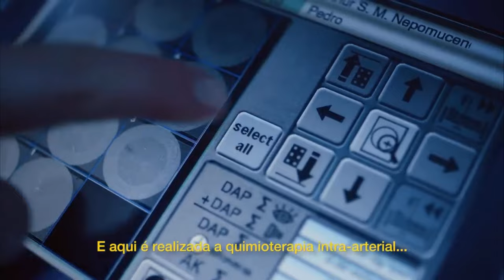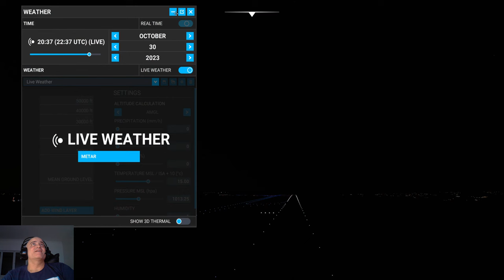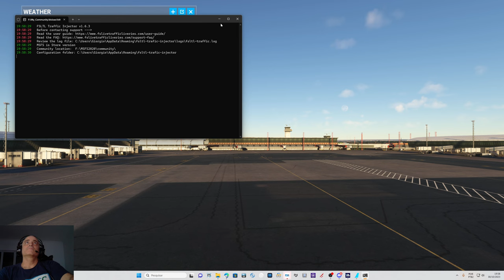MSFS 2020 BRASILIA EP.503 - BRUNO REICHERT PRÉ-LANÇAMENTO SBBR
Hi there. I`m a real FLIGHT ATTENDANT.
I`ve been streaming my virtual flights trying to help children with cancer.

Even, if you can`t help these children from GRAACC ( Children`s cancer hospital in Sao Paulo )
You may enjoy the channel. By the way, my first language is portuguese.
Thnx 4 you all atentions.

 Prepared 3d and Xplane 11 broadcast.
 Flightsimmers , real pilots motivated for helping children with cancer.